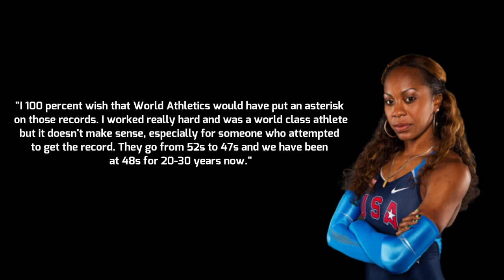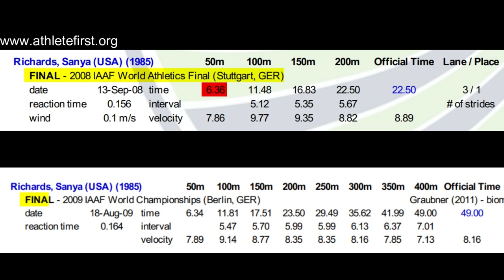How to lower 400m World Record to 46.99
Sanya Richards-Ross is a highly accomplished athlete who expressed frustration with the unbreakable nature of current women's sprint world records. However, this mindset doesn't necessarily help break records. The 400 meters record could be broken with smarter race pacing and not going all-out in the first 50 meters. Salwa Eid Nasser demonstrated this approach in 2019, producing the third-fastest time in history.